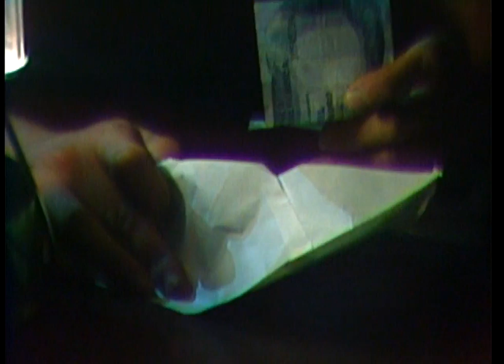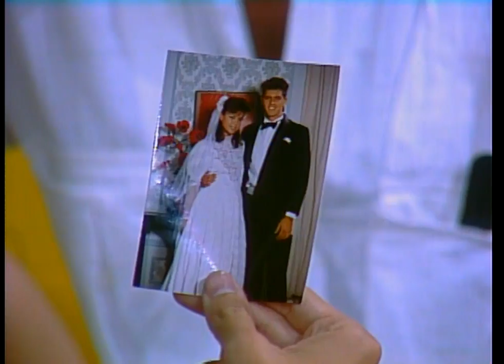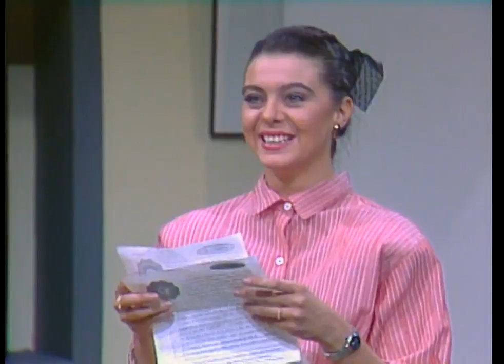Fercho es un bandido de verdad - Capítulo 17 - Gallito Ramírez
Fercho se va de la casa y roba al inspector, además, aprovecha la ocasión y le quita la mercancía que 'Gallito' dejó abandonada en la playa. Enrique se siente culpable por usufructuar los bienes que Pedro heredó al muchacho.
Sinopsis Gallito Ramírez:

El guapo boxeador y la mujer de sus sueños cautivaron a Colombia en los años 80. Reviva el debut estelar de la actuación de Carlos Vives y Margarita Rosa de Francisco, una pareja que llevó el amor de la televisión a la vida real.

Elenco de Gallito Ramírez:

Carlos Vives

Margarita Rosa De Francisco

Margalida Castro

Bruno Díaz

Miguel Varoni

Álvaro Lemmon